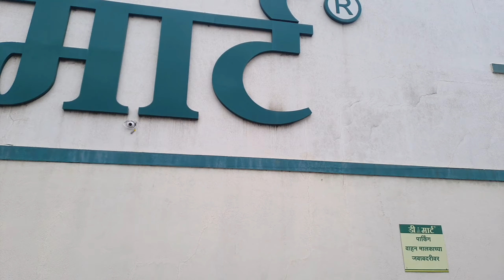Barish mai pura bhigg gya🥲//shopping 🛒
dmart
tata dmart
moshi
moshi dmart

Mai hands ka use karta hu vlogs banane ke liye mere pass Samsung f62 hai uska wide camera use karta hu vlogs banane ke liye 🔥💥

so guys pls don't forget to press

*ksheetij Gaikwad
From:PCMC❤️‍🔥